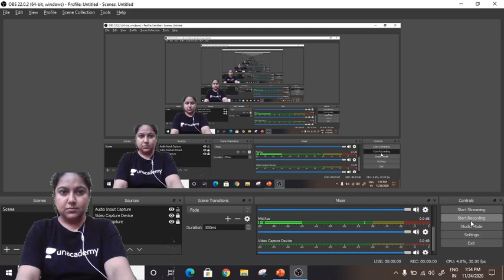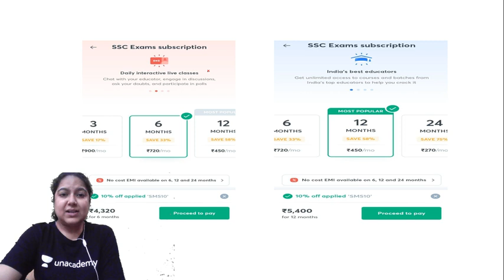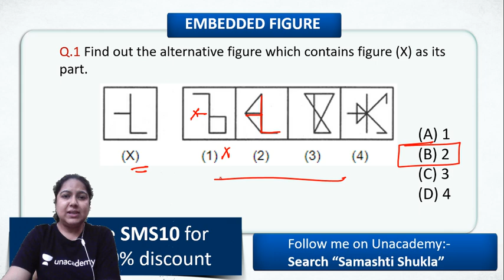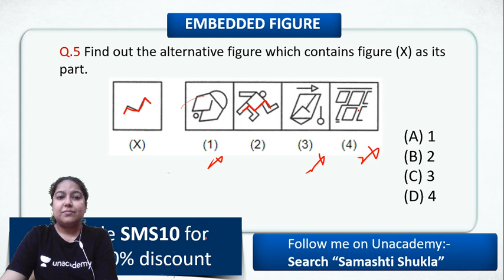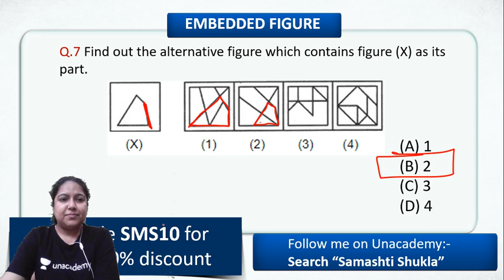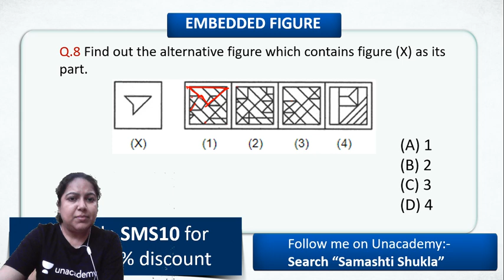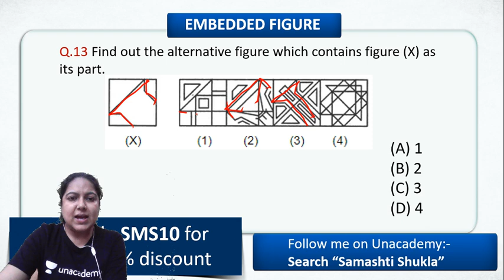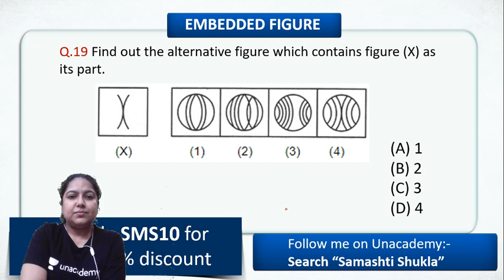5:30 AM - For All SSC Exams | Reasoning by Samashti Shukla | Embedded Figure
SSC Steno, SSC CPO | Reasoning by Samashti Shukla | Embedded Figure

🚀 5:30 AM - Reasoning For All Exams | Reasoning by Samashti Ma'am

=== Live Classes Schedule (Mon-Fri) from 9 November ===

✿ Early Morning Shows :
05:00 AM - CET (Common Eligibility Test) GK by Krati Ma'am
05:30 AM - Reasoning For All Exams by Samashti Ma'am

✿  IBPS PO 2020/SSC :
06:30 AM English by Anchal Ma'am

✿ Morning Shows :
07:00 AM - Current Affairs Show by Krati Ma'am
08:15 AM - The Hindu Editorial by Gauri Ma'am

✿ MP Police/UP Police :
09:00 AM - GK by Alok Sir
09:30 AM - Maths by Akash Sir
10:00 AM - Hindi by Praween sir

✿ Railway NTPC 2019 (1 Minute Short Video Series) :
10:30 AM - GS by Krati Ma'am

✿ SSC/Delhi Police/Railway :
11:00 AM - English by Gauri Ma'am
11:30 AM - Reasoning by Akash Sir
12:00 PM - Maths by Ajay Sir
12:30 PM - GK by Alok Sir

✿ SSC CHSL 2020 (Foundation Batch) :
01:00 PM - English by Gauri Ma'am
01:30 PM - Maths by Prabal Sir
02:00 PM - GK by Ankit Sir
02:30 PM - Reasoning by Ritika Ma'am

✿ RRB Group D 2019 (CBT-1) :
03:30 PM - Science by Priya Ma'am
04:00 PM - Reasoning by Akash Chaturvedi

✿ RRB NTPC 2019 (CBT-1) :
4:30 PM - GK by Bhaskar sir
5:00 PM - Science by Rohit sir
5:30 PM - Reasoning by Ritika Ma'am

✿ All SSC Exams 2020-21 :
07:00 PM - GK by Rohit Sir
07:30 PM - Maths by Prabal Sir
08:00 PM - General Science by Aman Sir
09:00 PM - English by Aisha Ma'am

✿ RRB NTPC 2019 & Group D 2019 :
09:30 PM - GK Live test by Aman Sir

✿ For All Bank Exams 2020 :
10:00 PM - Maths by Chandan Sir

✿ For All SSC & NTPC Exams :
10:30 PM - GK/GS/GA by Mahendra Ratnoo

1. One Subscription, Unlimited Access
2. Learn from your favorite teacher
3. Real time interaction with teacher
4. You can ask doubts in live class
5. Limited students
6. Download the videos & watch offline